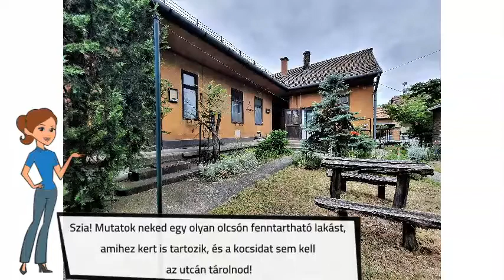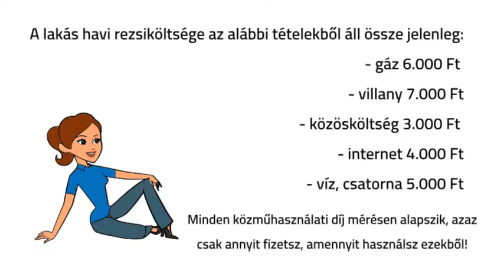Daranyi32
A lakás Budapest, XVIII. kerület, Darányi Ignác utcában található